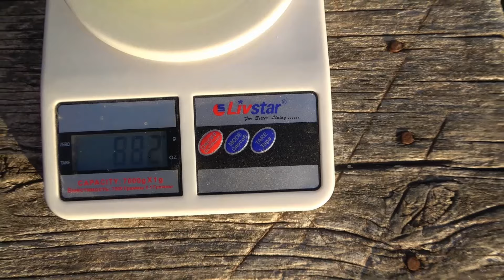Груша БЛАНКА: современный промышленный сорт высокого качества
Бланка -  поздне-осенний сорт чешской селекции, (Бере Боск х Президент Друар). Дерево среднерослое, зимостойкое,  очень скороплодное, болезнями не поражается. Плоды удлиненно-конической формы, зелено-желтые, при созревании желтые, весом до 0,5кг и более, товарные.  Мякоть средне-плотная, сочная, сладкая, с очень приятным ароматом, без грануляций. Созревание в ноябре-декабре. Перспективный сорт для закладки промышленных садов.